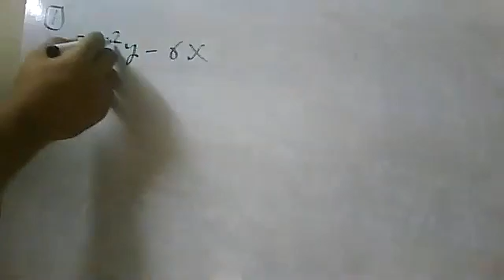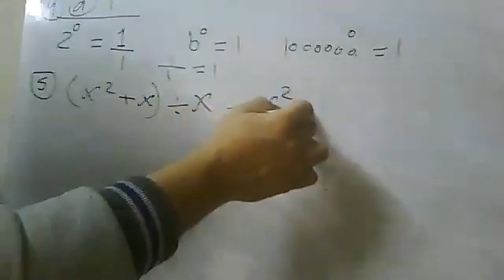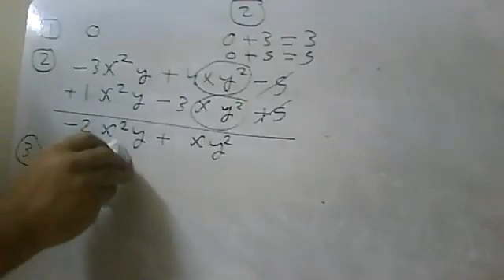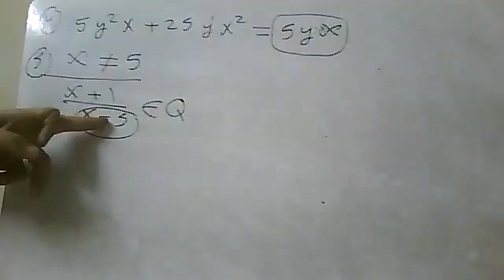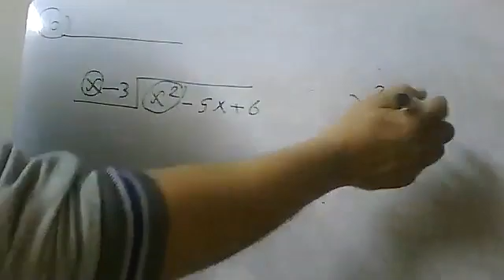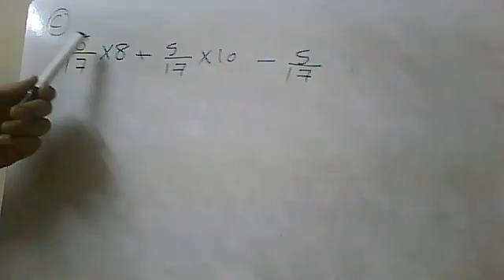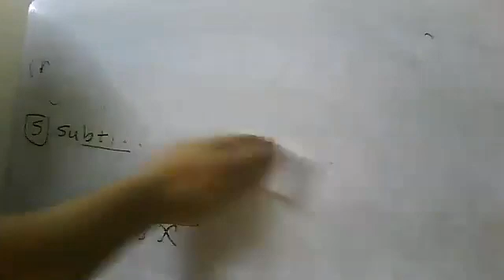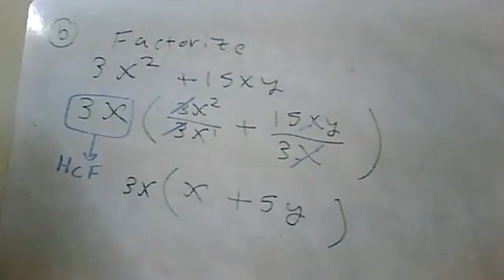18421Revision Algebra 1st term prep 1 ONLINE LECTURE by Mr Atef Shawky watsapp 01011362184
18421Revision Algebra 1st term prep 1  ONLINE LECTURE by Mr Atef Shawky watsapp 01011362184